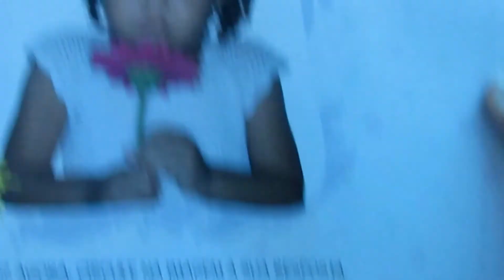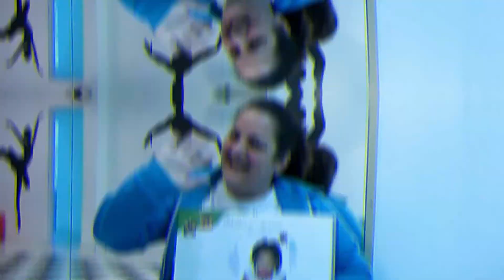Aula 1 Mini 8 6